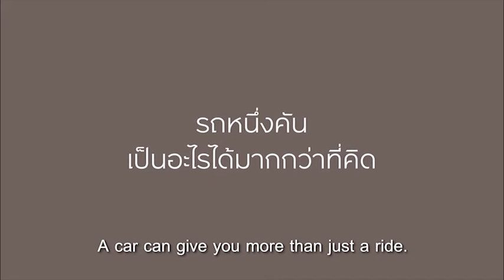Krungsri Auto : Destiny